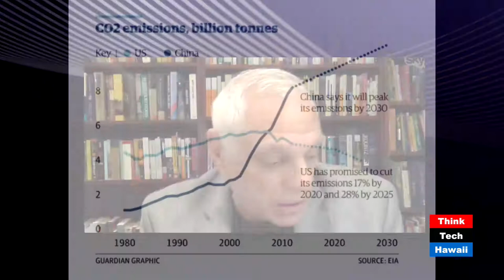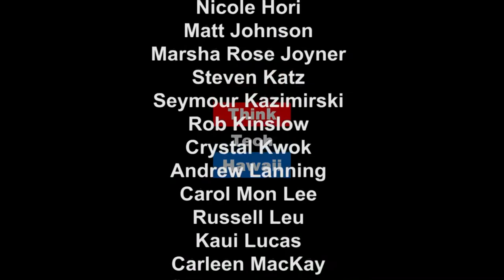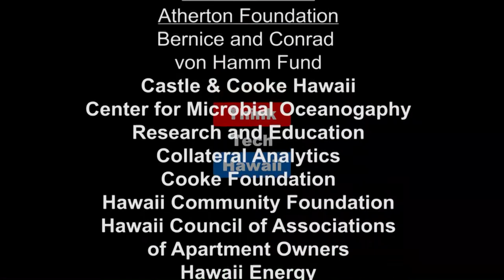Fight Over the Paris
Jay Fidell and Lucian Pugliaresi, President, Energy Policy Research Foundation, Inc. (EPRINC), discuss the latest news affecting America's energy future.